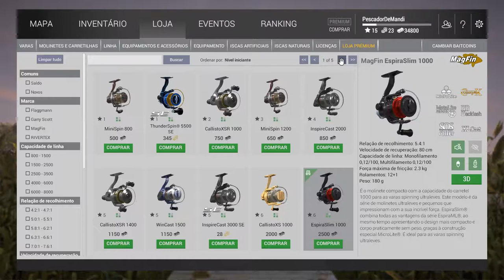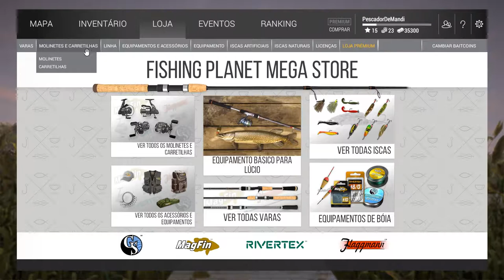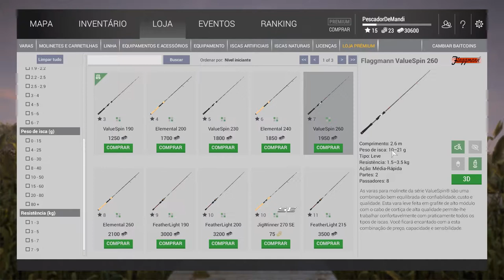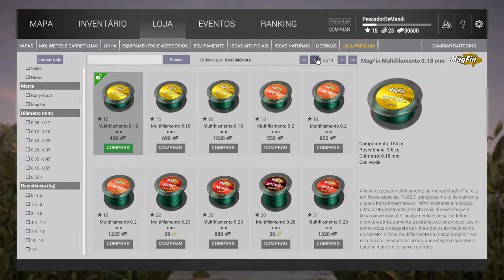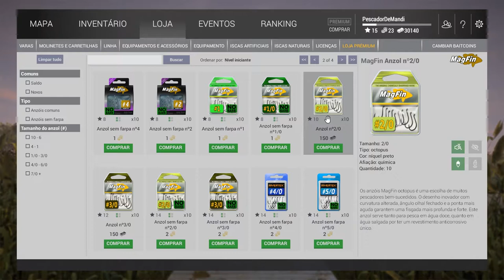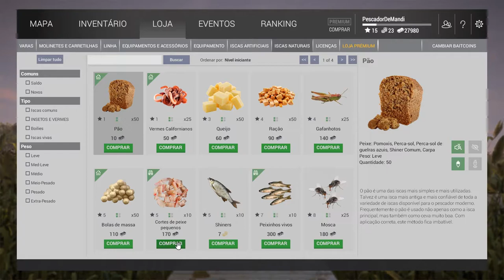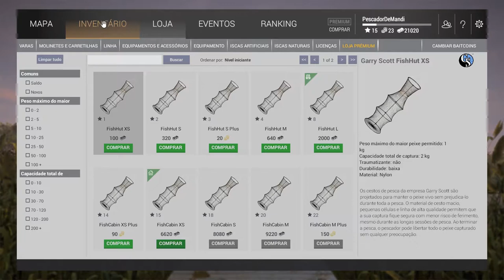FISHING PLANET !! EQUIPAMENTOS PARA LEVEL 15.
Olá pessoal, esse é um vídeo basicamente de equipamentos para o level 15, tudo isso é subjetivo outras pessoas podem ter opiniões diferentes, mas continuo seguindo a linha de economia para que você, não se perca e nem perca tempo, como podem ver nos videos eu cheguei MUITO rápido  ao level 15 saboreando tudo e sem passar raiva.